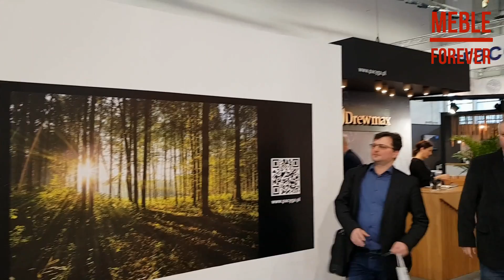Targi meblowe Poznań 2020 Meble Polska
Nasza wizyta na targach meblowych w  Poznaniu 2020. Dużo różnych mebli: drewniane, tapicerowane, łóżka, komody, materace, wypoczynki.

Targi meblowe poznań 2020 lista wystawców:

ACTONA COMPANY
ADAMSBRO EQUESTRIAN
ADRIAN HALUPCZOK
AGANIEAGA.WALL
AGATA NOWAK DESIGN
AGENCJA ARTYSTYCZNO EVENTOWA ARTEVENTY
AGMAMITO
AJ PRODUKTY
AKADEMIA SZTUK PIĘKNYCH IM. JANA MATEJKI W KRAKOWIE WYDZIAŁ ARCHITEKTURY WNĘTRZ
ALICJA LESIAK
AK-POL DESIGN WROCŁAW
IMPORTER
ALTAVOLA DESIGN
ALMI DECOR
AMZ
AN DECOR
ANLUX
APP WYPOŻYCZALNIA
DEKORACJI
AQINA
ARCHONT 2018
ARCO DESIGN
ARIS MEBEL
ARMIR
ART RELIEF
ARTE HOME
ART-POL
ASM
AT GROUP
ATREVE
AVANT TM
BAJA
BARBARA POL
BARBARA STELMACHOWSKA
BARTŁOMIEJ MEJOR
BAZARDO
BEJOT
BELLDECO
BENIX
BEPEMA
BESKIDZKIE FABRYKI MEBLI
BOOKAREST
BORCAS
BOROWSKA ANNA
BOUSTANI GLORIOUS
HANDICRAFTS
BOZZETTI GRUPA
BRIGHT FURNITURE
BRODZIAK GALLERY
CALITAN FURNITURE
FACTORY
CANDELLUX
CARPET DECOR
BY FARGOTEX
CASA REGAL
CENTREX
CENTRIA RESEARCH
AND DEVELOPMENT
CERAMEX
CERAMIK- ART M.FRANT
CERDAFABRICS®
FERNANDO CERDÁ BLANES
E HIJOS S.A
CHOJMEX
CHRYSAL INTERNATIONAL
CL CONSULTING I
LOGISTYKA
COEN BAKKER DECO
COMAD
COME-FOR
COMO HOME
COMPUTERNET
CONCEPT
CONCEPT HOME
CONDECOR
COSMONOVA FABRIC
DESIGN
CRAFT
CRAFT-T MEBLE
CREADEST
CRISTAP
DAKLS
DAREX
DAR-GLASS
DAVIS POLAND
DĄBEX
DIG-NET
DIRECT HOME
AND GARDEN
DLAFLORYSTOW.PL
DR. HOENH
DREWKO
DREWMAX
DREWMIX
DSV FURNITURE
DTS TRANSPORT
DURUKAN EV TEKSTIL
DZ DESIGN
EUROMEBEL STYL
EUROMOBIL
EUROTEL
EVOLUTION HOME
EWAMEX
EWAX
EXTOM-MEBLE
EYLIFANT
FABRYKA MATERACY JANPOL
FABRYKA MEBLI GALA COLLEZIONE
FACTORY DESIGN
FADOME
FAKTOR
FAMEG
FARGOTEX
FDM
FENIKS
FIBRE GUARD
FLOKATEX
FLORA-GO
FLORAL ACADEMY
FLORAND
FLORAPLUS.PL
FLORYSTA
FORESTDREAM
FORTE
FRANKE
FURNITURE MICHAŁ
MILLER
FURNIVAL
FWMNT
GAŁA MEBLE
GAMPRO/ FICELLE
GANG DESIGN MAGDALENA JUREK
GARMONIA SNA
GAYA DESIGN
GELIU SALA
GLASTECH
HAFELE POLSKA
HALA44PROJECT
HALMAR
HANDICRAFT
HAWEX-MEBLE
HBZ MEBLE
HERMES
HILDING ANDERS POLSKA
HM HELVETIA WIERUSZÓW
HOEK FLOWERS
IDŹCZAK-MEBLE
IMS SOFA
INFOPOLIS
INNELUSTRA.PL
INSPIRACJA
INTERBOX
INTERPRINT
INWESTOR
IVATSEVICHDREV
J.A.D. TKANINY
JAFRA CONNECT
JAN LIBERA
JANEX MB / PANQUBE
JESSI
JMB
JOA PROJEKT
JOANNA RUSIN
JOHNSONSTYLE
JSC RECHITSADREV
JUCCA
JUMI
JUREK
KABO & PYDO
KAM
KAMA DESIGN
KATALOG FLORYSTY
KD COLLECTION
KEMICHAL POLSKA
KIROV REGION
KLARBERG
KLUPŚ-HEN
KOLMAR
KOMPANIYETS VITALIY
KONSIMO
LARB/CUSTOMFORM
LATELA PRACOWNIA
LAVERTO
LAYMAN
LECH FABRICS
LEKTO
LIBRA SOFA
LIBRO
LIBRO
LINEAFLEX
LINNEO
LIVINGROOM
LOFT SHOP
LOVE ORIGINAL
ENTRESOL
ŁĄCCY-KOŁCZYGŁOWY
M&K FOAM
M.A. SALGUEIRO
MABIT POLSKA
MACIEJ GĄSIENICA
GIEWONT
MADE BY SEKWOJA
MAG
MATERASSO
MATEUSZ LIGOCKI
MATSEN
MAWO-KUREK
MB DISTRIBUTION
MBS HOME
MC AKCENT
MCC FUND FBD&F
MEBEL SOKÓŁ
MEBELGRAD
MEBELLA
MEBIN
MEBLE BEST
MEBLE DOKTÓR
MEBLE MARZENIE
MEBLE MOSKAŁA
MEBLE OLEJNIKOWSKI
MEBLE PARA
MEBLE VOX
MEBLE WÓJCIK
MEBLE-LASKI
MEBLE-OKMED
MEBLOMAK
MEBLOMAR
MEBLOMAX
MEBLOMECH
MEDIA CREATIONS
MELACO
MERKYS
METMEBEL
MIASTO RADOMSKO
MIKOŁAJCZYK
MILJOGARDEN
MIREK
NEW ELEGANCE
NOOM
NOSTRA
NOTI
NOTTO
NOWODWORSKI
NUDO DESIGN
OASIS® FLORAL PRODUCTS
OGÓLNOPOLSKA IZBA GOSPODARCZA PRODUCENTÓW MEBLI
OLA MIRECKA
Oohh
OPEKO DARIUSZ SMOŁECKI
ORIGINAL-LIVING
OR-STAL JAKUB ORCIUCH
ORTUS
OSIKA MEBLE
OYSTER
PAKIET
PAŁAC MORTĘGI
PANI JUREK
PANTERA
PAROL
PAWLAK & STAWARSKI
PEKA
PIASECKI DESIGN
PIASKI FABRYKA MEBLI
PIK NARTOWICZ
PINUS
PIONIER - MEBLE ŁUBNICE
PIÓREX
PlanB
PLASTIFLORA
PMW MIELCZAREK
POLDEM
PROJEKTDECOR.PL
PROJEKTDESKA
PRO-WELLNESS
PSTO PIOTR STOLARSKI
PUBLIKATOR
R&S
RADOMSKO KONTRAKT
RC DESIGN
RCO
RECTICEL
RIVALLI
SIC
SIGMA GLASS
SIGMA STORE
SIGNAL MEBLE
SMITHERS-OASIS
GERMANY GMBH
SOFA SOURCE
SOFTLINES
SOFTMEBLE
SOFTSIT
SOKME
SOLARIS
SPEEDLINE
STAGRA
STOLARZ LEMPERT
STOŁY MKM
SZKŁOMAL
SZYNAKA MEBLE
SZYSZKA DESIGN
TAKE ME HOME
TAPICERSTWO
TARANKO
TE JOT WYDAWNICTWO
TECHNIKA
TETRIS
THAT’S LIVING
THE CRAFT GALLERY
THE WORLD OF MIND
TIME
TK KRYWULT TOMASZ
TMSYS
TOBO DATCZUK
TOK STUDIO
TOPSOLUTION
TOPTEXTIL
TOUCH WOOD 888
TRADE DECOR
TRUST-TEX
TWO_CORDS
UASHMAMA
UNIA
ENTRESOL
VENIT
VERA YOUNG CANDLES
VERIKON
VERKHOSHIZHEMSKY
PLYWOOD MILL
VERO
SALA 1K
VHV FLOWERS AND
GREENS
VIRGO
VIRPOL
VISARE
VIVALDI MEBLE
W. F. GOEZZE
FROTTIERWEBEREI
WAGAS
WALLS
WARMIŃSKO MAZURSKI
KLASTER MEBLOWY
WEMAX
WER-SAL
WFM
WIELKOPOLSKI FUNDUSZ
ROZWOJU
WINTECH
WOLNOŚĆ MEBLARSKA
WOOD MANUFACTURING
INDUSTRY
WSPARCIE FLORYSTÓW
WYDAWNICTWO MEBLE.PL
WYSTAWA HORBOWY
XOFA
YAWAL
ZAGŁOBA
ZAKŁAD PIERZARSKI
WOJCIECH PYŻYŃSKI
ZAWISZA
ZELLER PRESENT HANDELS
ZIELONY KOMBINAT
ŁUKASZ KRYTKOWSKI
ZIEMANN HOME DECOR
ZONS
ZOV
ZUMA LINE